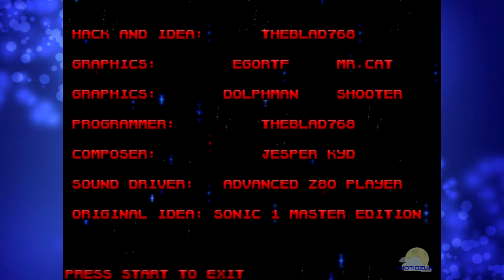Sonic Cybernetic Colony | Walkthrough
Sonic Cybernetic Colony is a minit Sonic the Hedgehog Rom hack with a new boss.